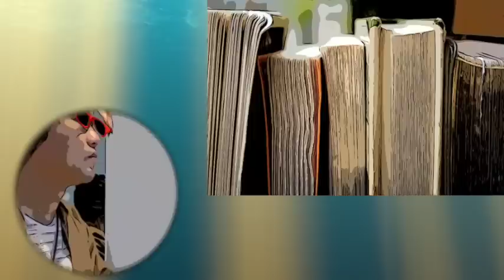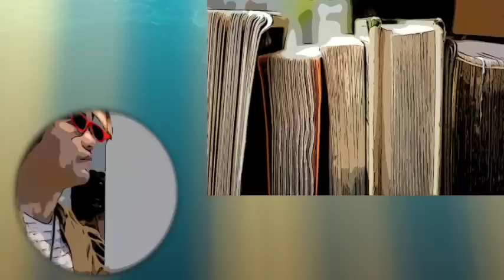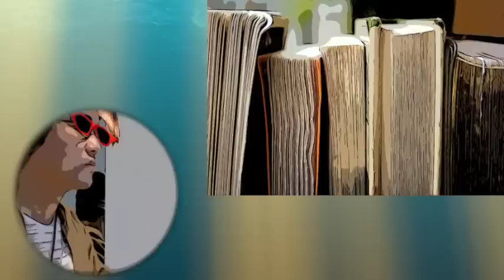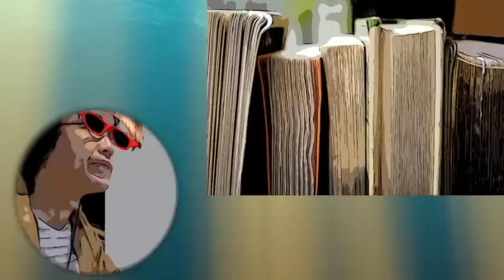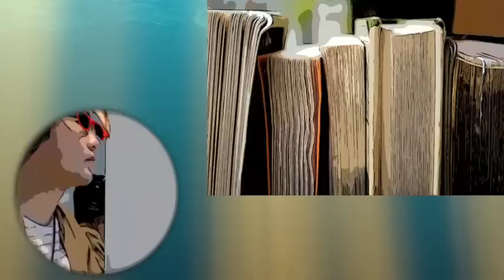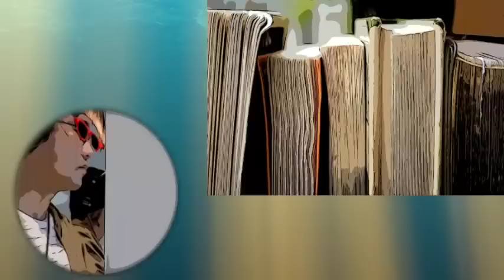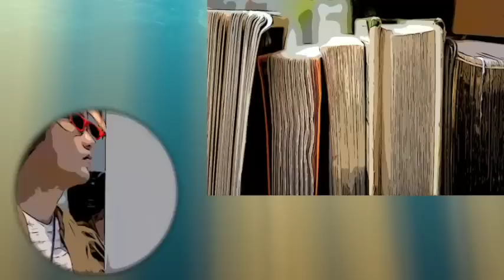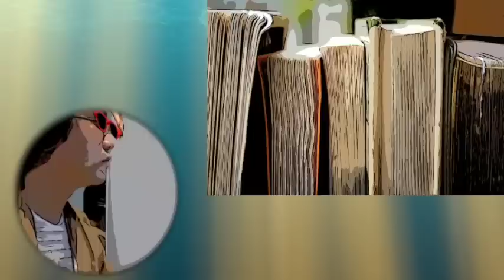【朗読/小説/ミステリー】浜尾四郎・探偵小説作家の死【教育/オーディオブック】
一 0:23
二 9:14
三 17:22
四 44:31
五 1:04:09

■浜尾四郎
1896～1935。子爵。法律家。最初、検事だったが、のちに弁護士になり、その頃から創作を始める。 代表作にはヴァン・ダインに影響を受けた長編「殺人鬼」などがある。貴族院議員となった以後は創作から遠ざかっている。法律家らしい法制度に裏打ちされた作品が特徴。現在の天皇、皇太子の教育係などを務めた浜尾元侍従は息子。

■他の浜尾四郎作品
途上の犯人